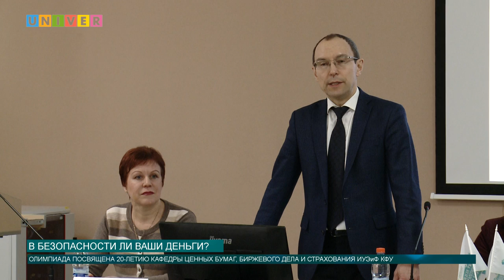В безопасности ли ваши деньги?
Финансовая грамотность - одна из самых важных тем, которая требует детального обсуждения. Когда речь заходит о деньгах, люди делятся на три категории. У первой – в глазах зажигаются доллары, у вторых – возникают страх и сомнения, а третьи и вовсе уверенны, что деньги – это, возможности. Но не стоит забывать, сколько в деньгах возможностей, столько же в них и ограничений. С какими препятствиями столкнулись молодые экономисты Казани, расскажет Аделя Шемелова.